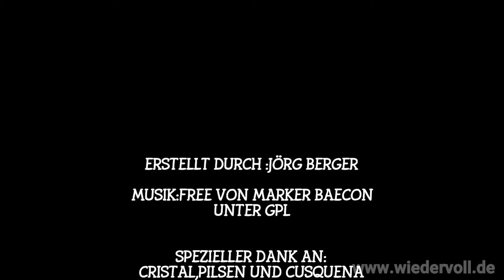Abancay To Machu Pichu